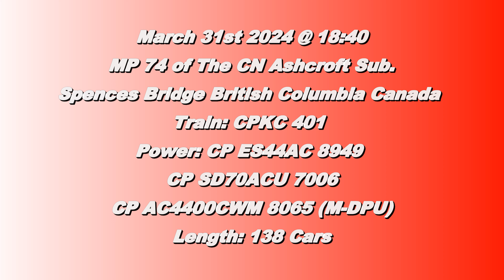Through Town!!! CPKC 401 W/ SD70ACU @ Spences Bridge BC Canada 31MAY24 CP ES44AC 8949 Leading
CP ES44AC 8949 and CP SD70ACU 7006 leads a 138 Car Mixed Train West with CP AC4400CWM 8065 as Mid Train DPU